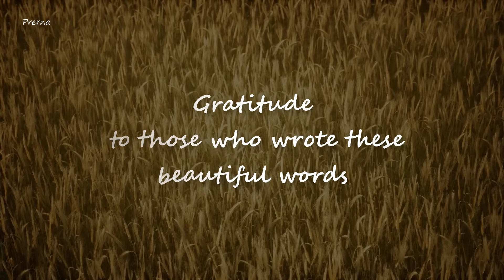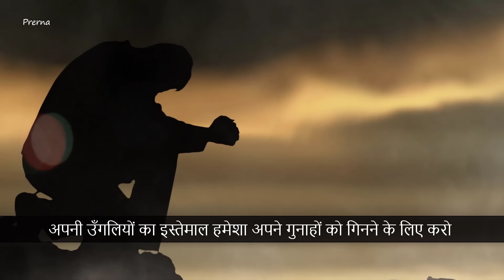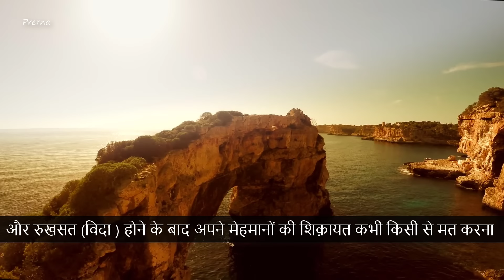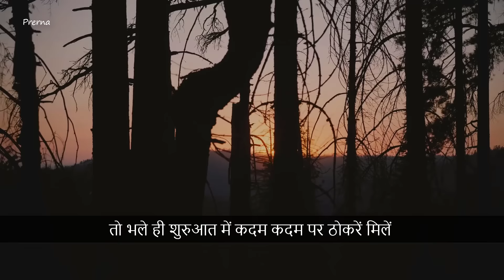खुश रहने के मूल मंत्र || कुछ सच्ची और अनमोल बातें|| Prerna|| Life changing touching quotes in hindi.